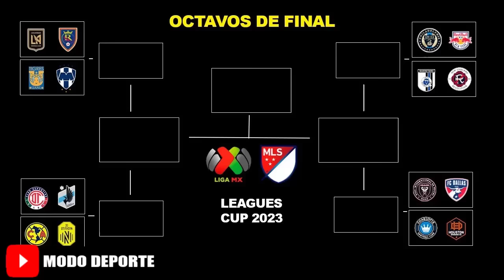América se enfrenta a Nashville por los Octavos de Final 2023 | El PSG quiere a Ansu Fati